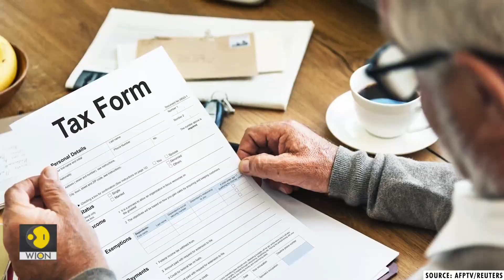Indians will pay more for clothes, app-based rides, food delivery in new year | GST | WION News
App-based rides, some clothes, food delivery cost more in India. The Indian government has decided to implement a dozen amendments to the Goods and Services Tax (GST). From 1 January, the Central Goods and Services Tax (CGST) Act will be amended, further strengthening the indirect tax regime.